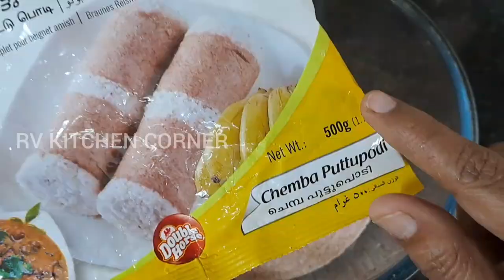சிவப்பு அரிசி புட்டு | red rice puttu in tamil | sivapu arisi recipes chemba puttu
In this video we will see how to prepare red rice puttu,
red rice puttu tamil